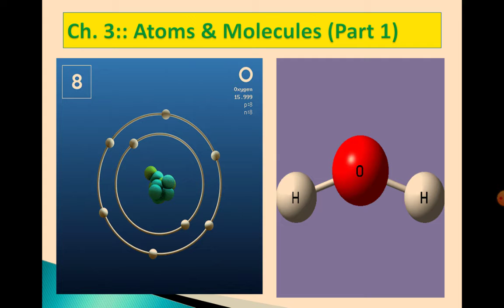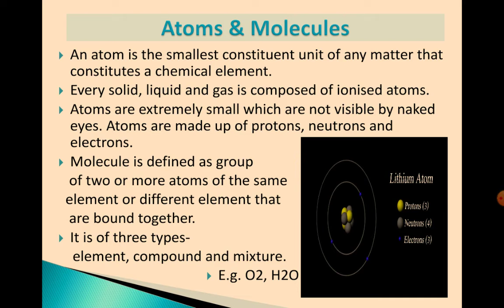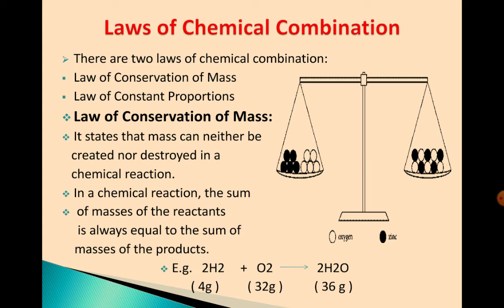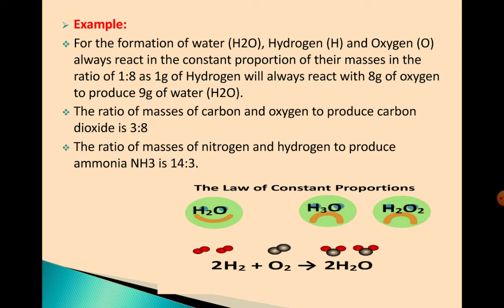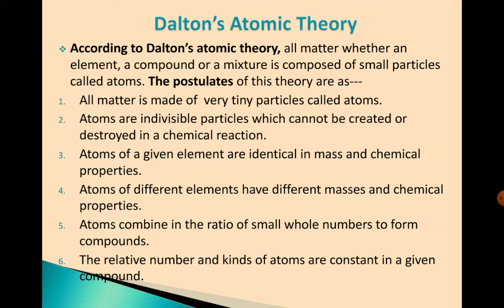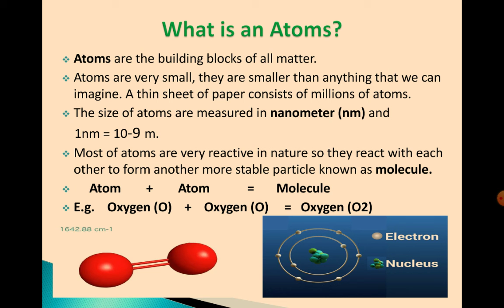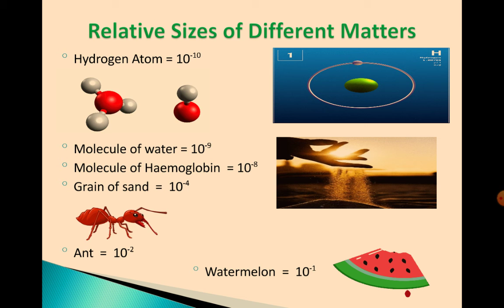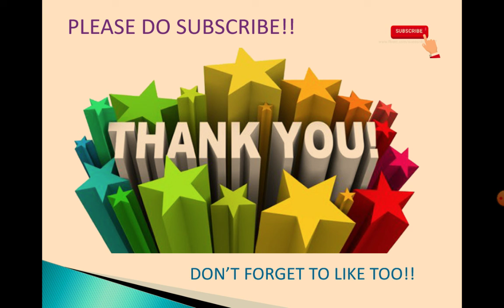GRADE 9:: Chapter 3:: Atoms and Molecule (Part 1)